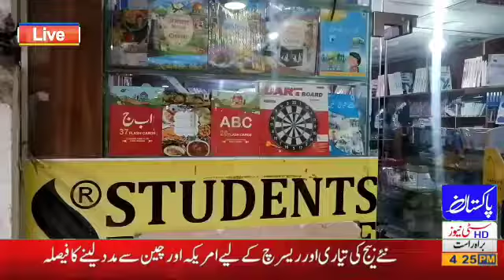lahore chori ki barhti hue wardatain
Video from 🇪🇭LABAIK YAA HUSSAIN🇮🇷